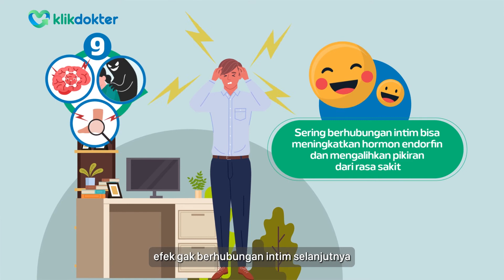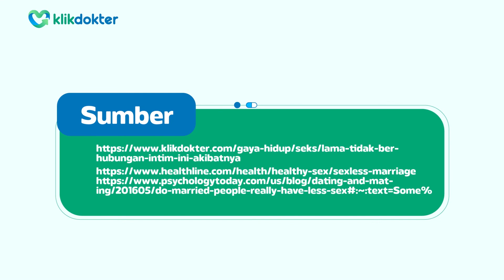Lama Gak Berhubungan Intim Emang Ada Efeknya? Cari Tau yuk!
Hei Pasutri!

Gimana hubungannya dengan pasangan? aman kan?
Mindok mau share nih fakta tentang efek lama tidak berhubungan intim. Selain bisa menimbulkan masalah kesehatan, ternyata juga menganggu psikologi seseorang.

Kalau kamu ada keluhan seputar reproduksi atau masalah keshatan lainnya bisa tanya di sini ya!

Ssst, AWAS fakta nomor 3 sering banget dialami kita-kita!